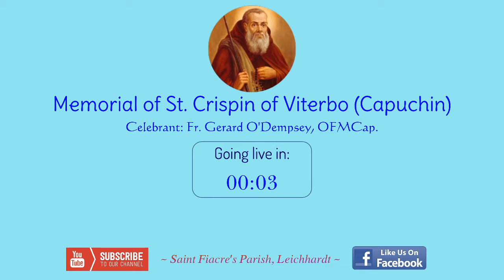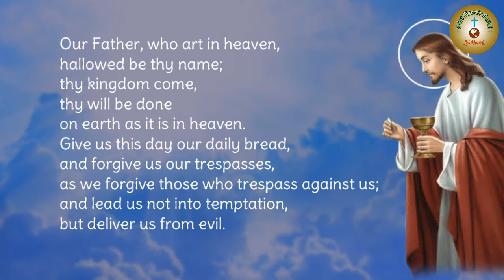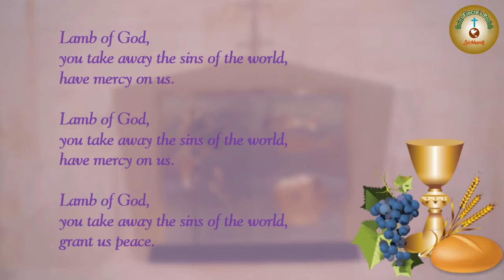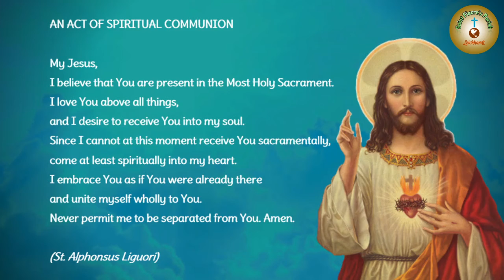Memorial of St. Crispin of Viterbo (Capuchin)